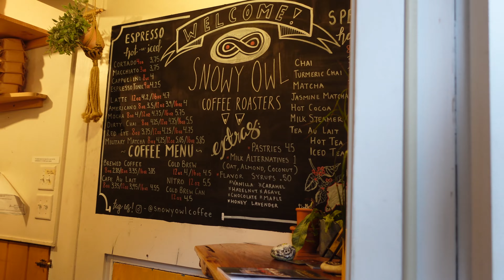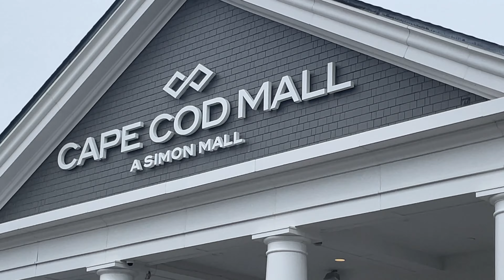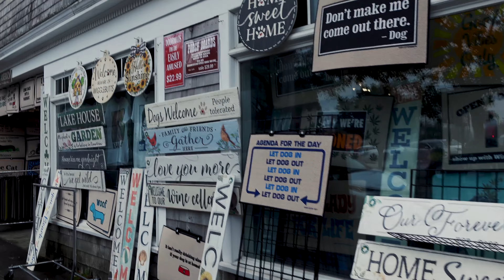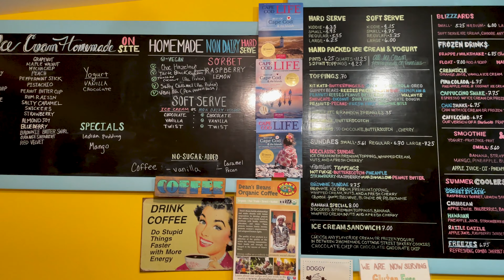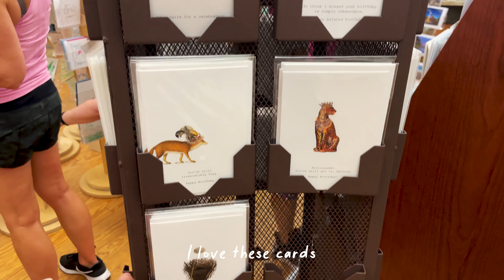cape cod vlog: new england weekend trip with my boyfriend, coffee run, shopping in chatham & hyannis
Join me on a short weekend trip to Cape Cod, MA! I went on this trip with my boyfriend and we stayed with his grandma :) Chatham has some really cute shops and I love Snowy Owl Coffee Roasters! It rained for most of the time we were there unfortunately so we didn't have any beach time :( Hopefully next year we'll be able to stay for longer and enjoy the beaches!